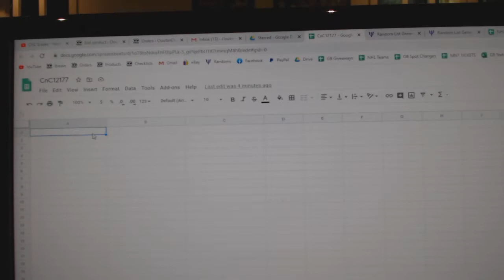Team Randoms - C&C GB #12,177